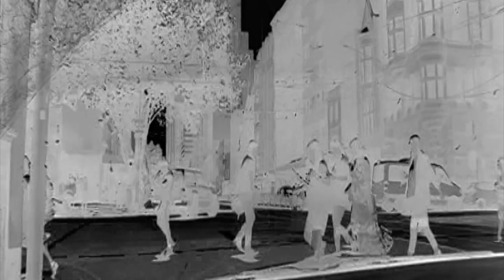Human Noise - Backwater (Official Video)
Produced by Blain Cunneen & Human Noise
Engineered and mixed by Blain Cunneen
Mastered by Tahlia-Rose Coleman at 301 Studios, Sydney
Video by Loma Loma